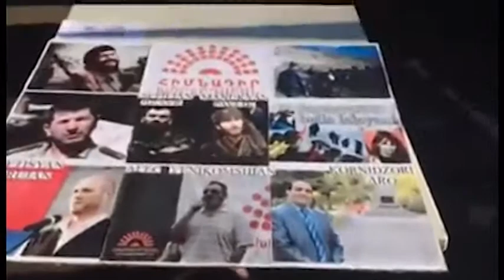Car rally in Strasbourg to support “Founding parliament”